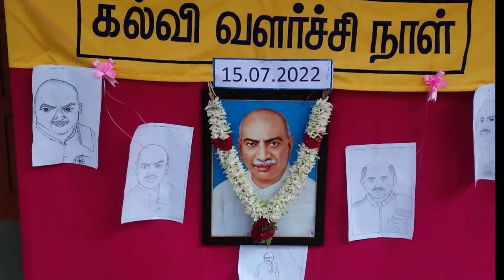கல்வி வளர்ச்சி நாள்🏫 (celebration)💖 || Kamaraj ||july 15th 💝|| 119th Birthday 🇮🇳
About School :

Address - Tamil Nadu , Coimbatore , R.S. Puram  pincode - 641002

School Name - Bishop Oubagaram High school

Content - School All Programs, Activities and Subjects video

SUPPORT VIWERS👀 AND STUDENTS😃💙

Tag 🏷️